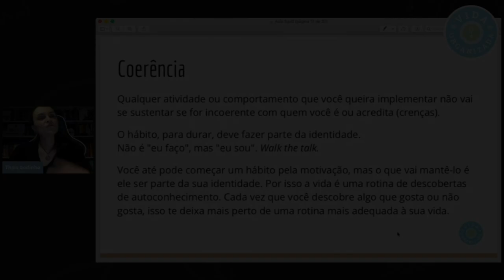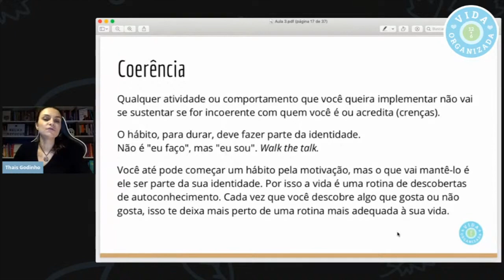A maneira mais fácil de implementar um hábito na sua vida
Nossa missão é inspirar as pessoas a se organizarem para que tenham uma rotina tranquila, através de uma abordagem de PRODUTIVIDADE COMPASSIVA. Saiba mais sobre esse conceito criado por nós

📚 Skoob (veja o que estou lendo!)

PERGUNTAS + FREQUENTES:
📝  O que você estuda? Onde? Doutorado em Ciências Sociais na PUC-SP.
📚 Quais são os seus livros preferidos / que você recomenda?

FERRAMENTAS FÍSICAS:
🗒  Bloco de notas rápidas: caderneta de apontamento marca Spiral 96fls.
📅  Agenda semanal para planejamento: marca Redoma
📒  Commonplace Book: caderno universitário 400fls. linha Femmina marca Spiral
📓 Diário de pesquisa

EQUIPAMENTOS:
📱  Telefone: iPhone 12 PRO Max
💻  Computador: Macbook Air 2015
🎧 Fone de ouvido